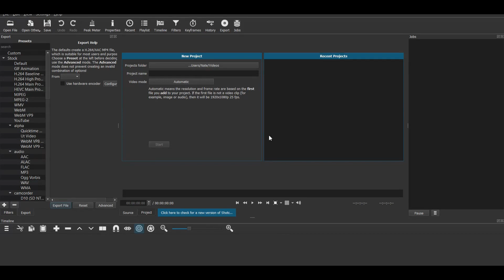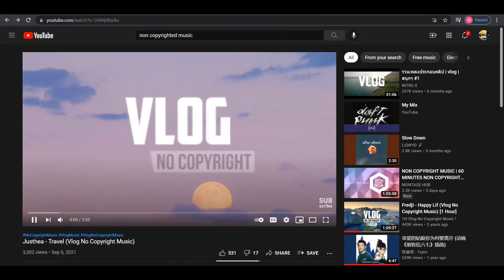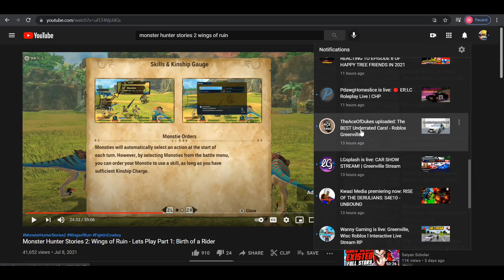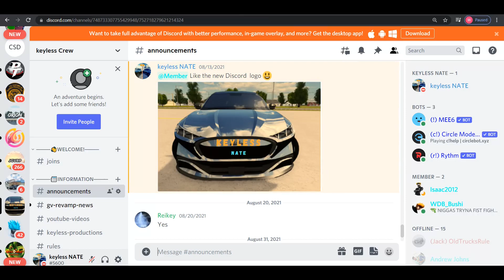Channel Update (Important video) 🤗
On this channel  I play different games like Greenville and many others.